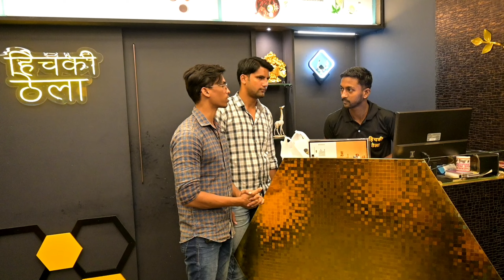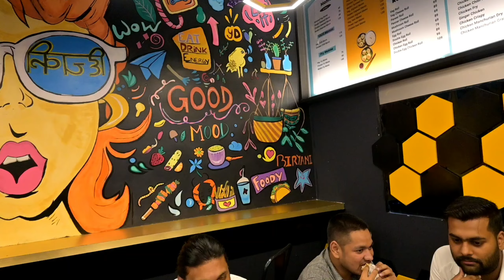Hitchki Thela Bokaro || Best afghani momos || Bokaro steel City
Best momos in bokaro| best starter items |

This is one of the best place in bokaro... I am in love with
this restaurant. The momos and chicken lolypop here are the best - the size, the
filling, the taste - everything is just perfect. yummmy
we regularly come here ,i specially like
tandoori afgani momos.

Address -
Hichki thela,
Beside Nikon showroom, near HP gas services
landmark- Mother care
sector 4 bokaro steel city